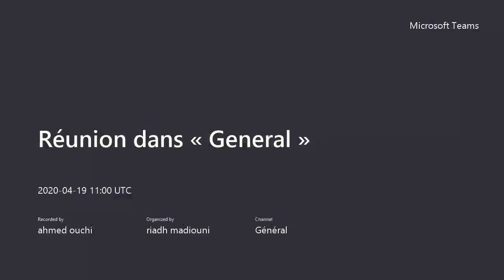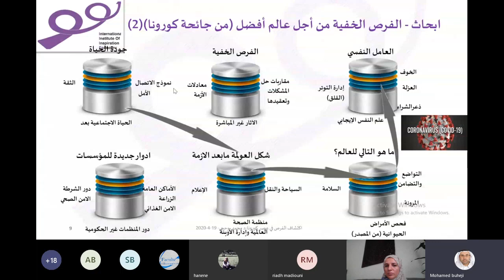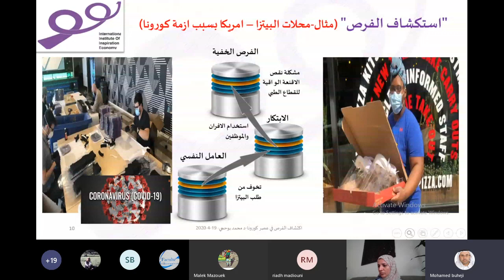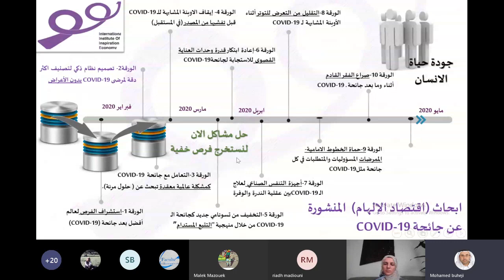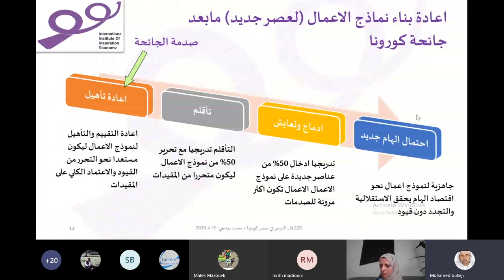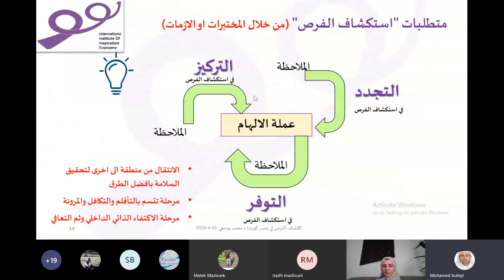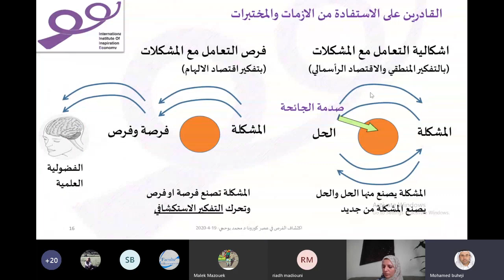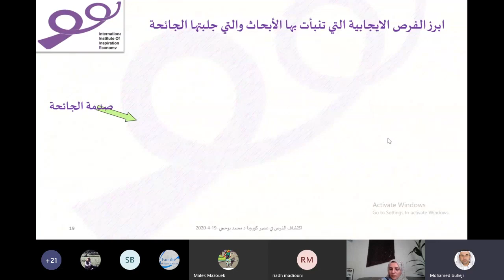الجلسة 1ب- مع أساتذة وطلبة الجامعة المتوسطية وكلياتها -تونس -مايو 2020 -فكر اقتصاد الالهام واهميته